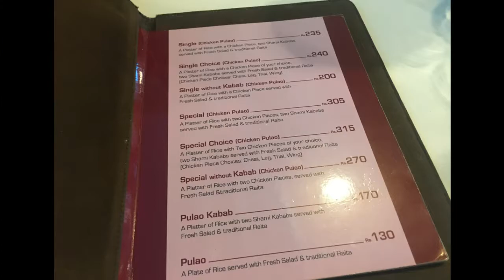Savour Foods the best place for kabab Pulao in Islamabad | Food Vlog | Street Food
Savour Foods Pulao Kabab Recipe | Islamabad and Rawalpindi Street Food